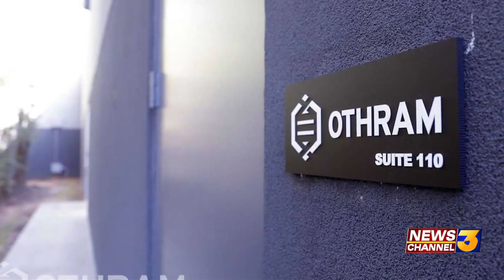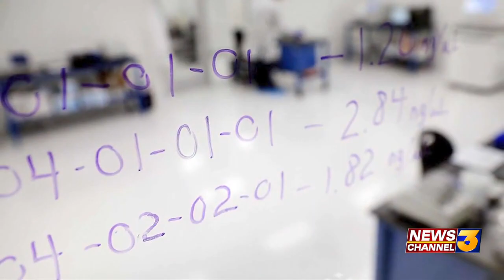Advanced Forensic Science helping to do away with ‘The Perfect Murder’